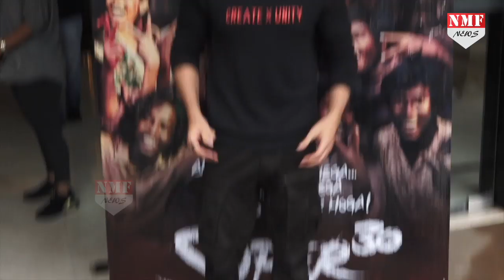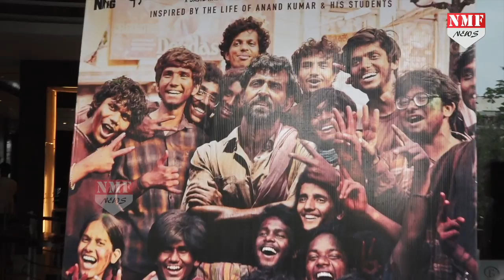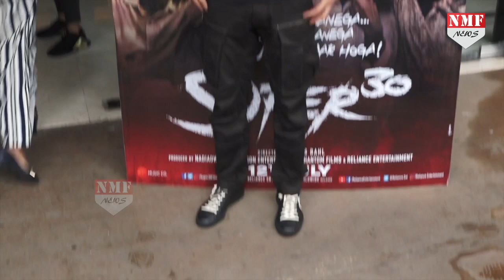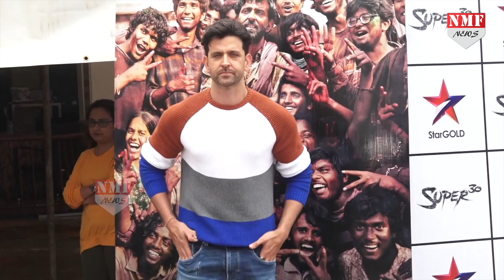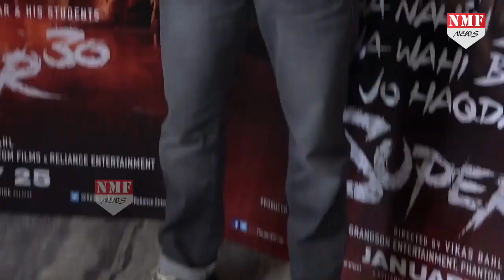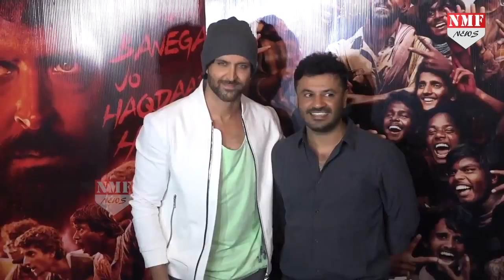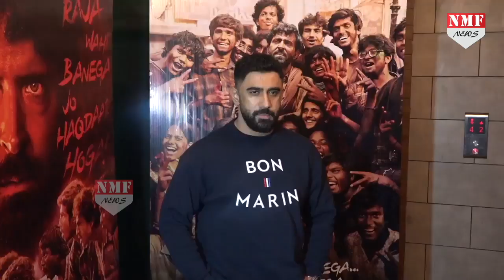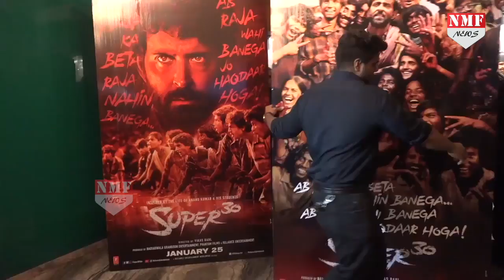World Cup में भारत की हार के बाद Hrithik की हुई बल्ले-बल्ले !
World Cup के इतने करीब पहुंच कर Indian Cricket Team के रेस से बाहर हो जाने के चलते पूरे देश में जहा दुख का माहौल है…वहीं दूसरी तरफ Bollywood Actor Hrithik Roshan की खुशियों का ठिकाना ही नहीं है…जानिए वजह